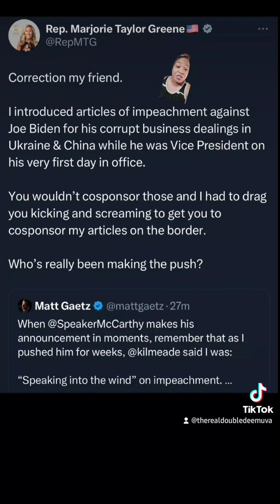Matt Gaetz is now calling on McCarthy to be removed as Speaker of the House.